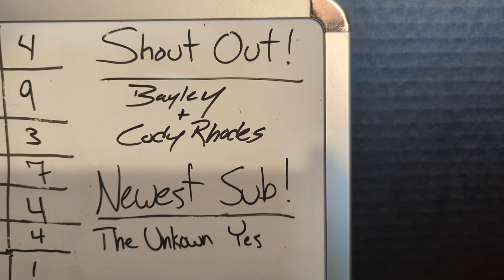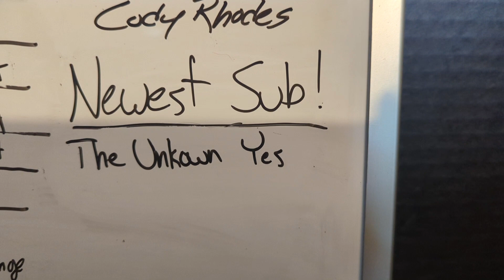us title defense